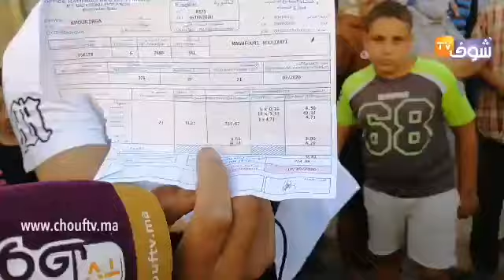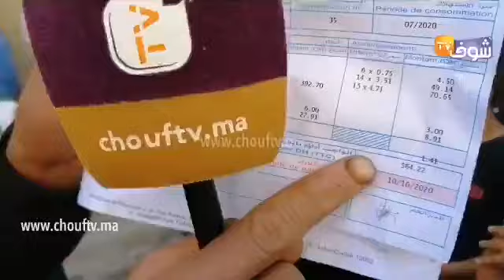ساكنة حي البريك تصدمو بعدما جاهم الما والضوء غاليين"كانت كتجينا80درهم ودبا كاين لي جاتو20ألف ريال"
مباشرة من خريبكة: ساكنة حي البريك تصدمو بعدما جاتهم الفاتورة ديال الما والضوء غاليين " كانت كتجينا 80 درهم ودبا كاين لي جاتو 20 ألف ريال "